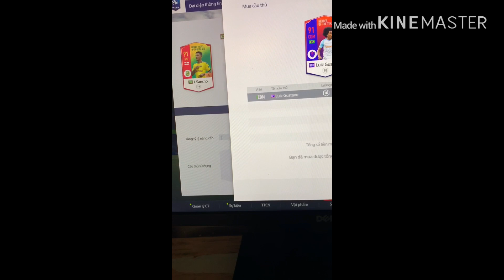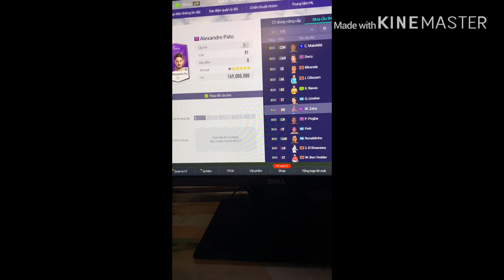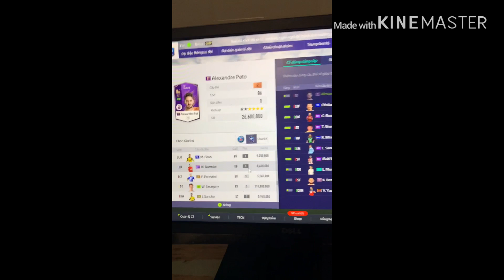màn ép thẻ K.Mbabu 19TS +7 cực kì căng thẳng